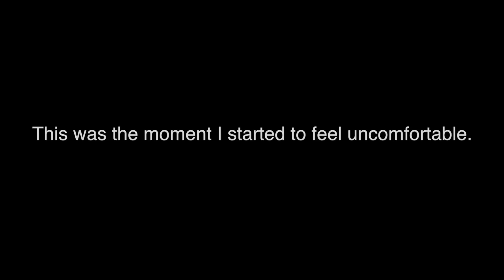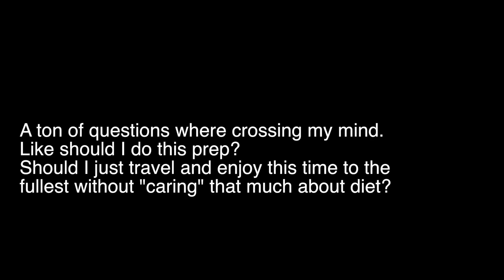The Day of my breakdown | Vietnam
At the end of the vlog I explain in a few words why I had such a mental breakdown.
Who was the men we met in Ho Chi minh?
I swear I was completely disappointed of Vietnam

Vietnam
VLOG 8

We are traveling the world and try to show you as much as we can!

SOOOOO